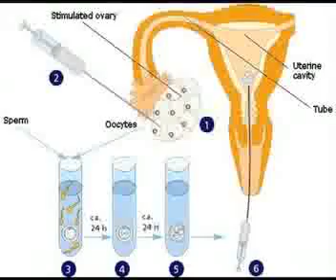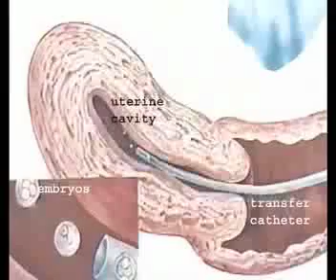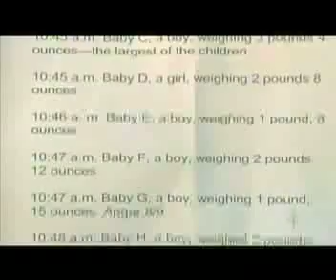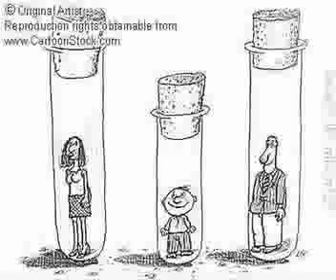IVF Ethics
movie presentation for biomedical ethics class